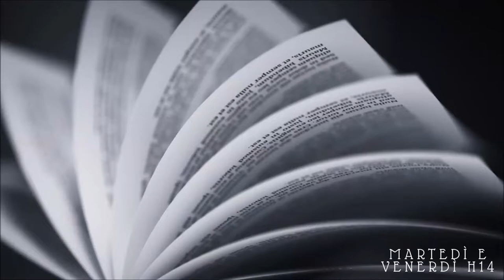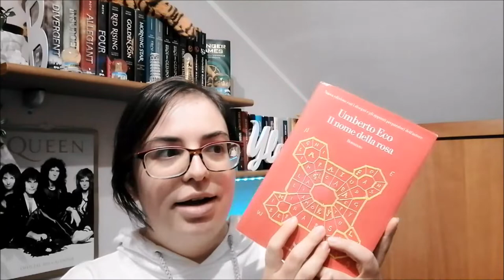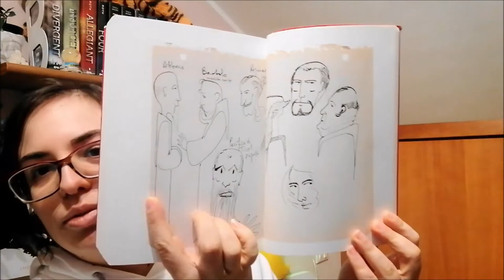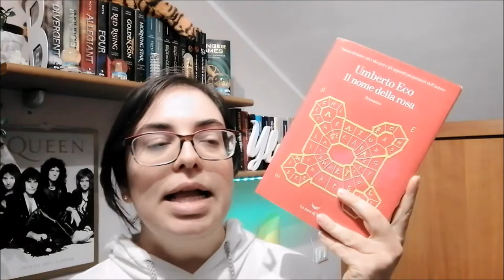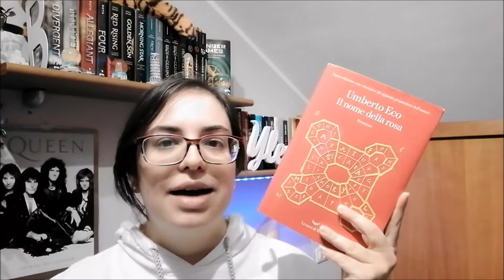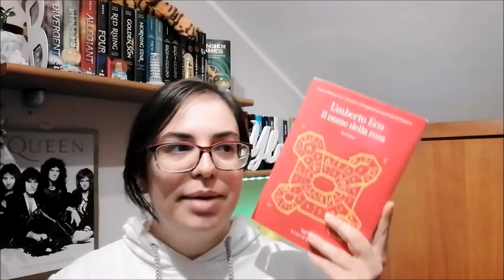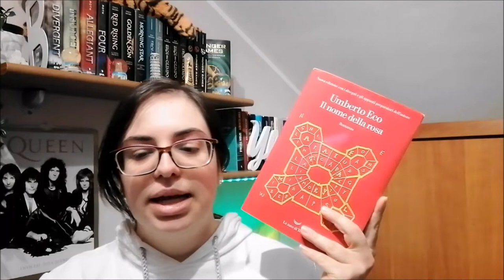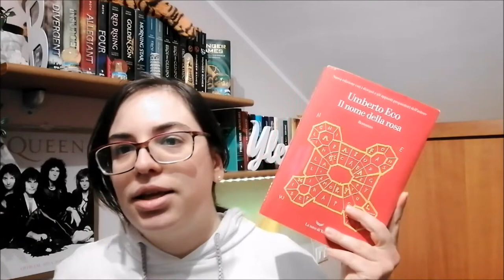RECENSIONE | IL NOME DELLA ROSA //A book shadow\\